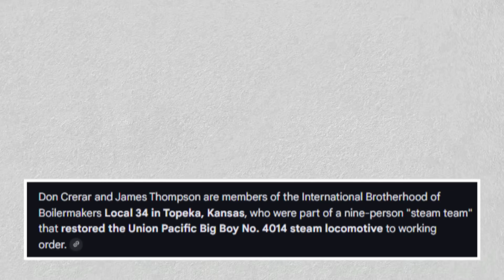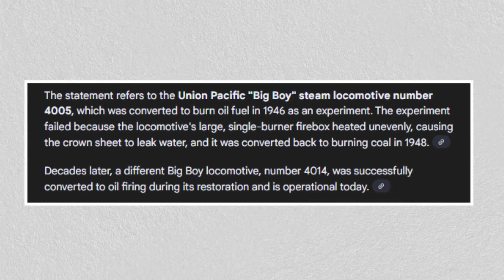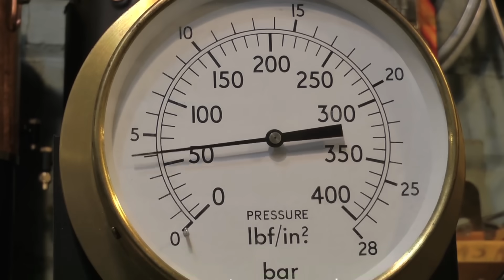Big Boy 4014: How They Brought a Dead Giant Back to the Living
They said it couldn't be done. Union Pacific spent six years and millions of dollars resurrecting a 1.2 million pound steam giant that had been dead for 60 years—and the Big Boy 4014 restoration became the most ambitious locomotive rebuild in modern history. This deep-dive into the return of the world's largest operating steam locomotive reveals the blood, sweat, and engineering brilliance behind bringing a 600-ton beast back from the grave. If you've been searching for the full Big Boy restoration story, how they converted coal to oil firing, or what it really takes to rebuild a vintage steam engine, this is the documentary you've been waiting for.

The Union Pacific Big Boy 4014 sat silent in Pomona, California for 52 years before Ed Dickens and his Heritage Operations team dared to attempt the impossible. This wasn't just a restoration—it was a resurrection. The crew of eight master craftsmen transported the 4-8-8-4 articulated locomotive 1,250 miles to Cheyenne, Wyoming, then tore it down to bare metal. They replaced over 500 acid-eaten staybolts by hand, converted the massive firebox from coal-burning to oil-burning, fabricated custom parts that hadn't existed in 70 years, and tracked down specialists across Canada, Germany, and the UK to build leaf springs capable of holding 30,000 pounds each. Workers crouched inside the firebox driving 1,800-degree rivets in brutal conditions. The driving wheels were shipped to Strasburg Rail Road in Pennsylvania for specialized crankpin and axle work. On February 6, 2019, Big Boy passed its hydrostatic pressure test. On April 9, fire returned to the firebox for the first time in six decades. And on May 1, 2019, under the Wyoming stars, the world's largest steam locomotive moved under its own power—a moment that made grown railfans weep.

Most locomotive restorations end with a static museum display. Big Boy 4014 actually runs—thundering across America as a living, breathing piece of history. This story reveals what happens when a small team refuses to accept that something is impossible. The restoration required century-old craftsmanship merged with 21st-century engineering, original blueprints followed with zero shortcuts, and a level of dedication that borders on obsession. Understanding this rebuild means understanding what it truly costs to keep history alive—not behind glass, but rolling on rails, shaking the ground, and inspiring millions. This is more than a train story. It's a testament to human will.

Would you have taken on this challenge? Your answer fuels the conversation. If this story moved you, smash that like button—it helps more railfans and history lovers discover these incredible stories.